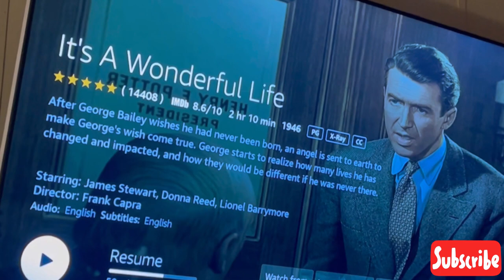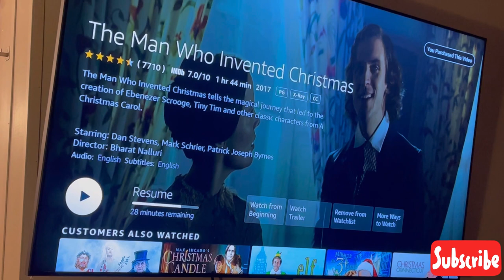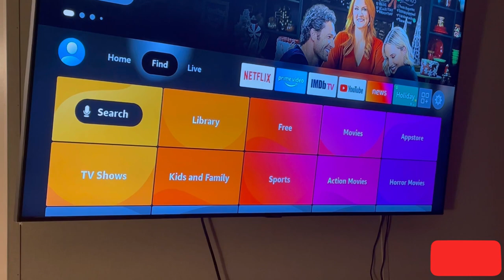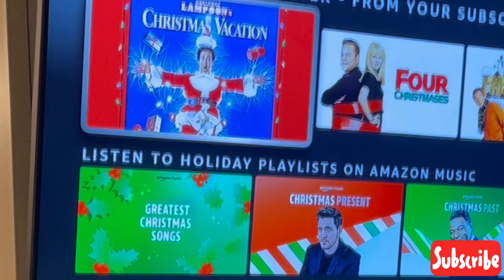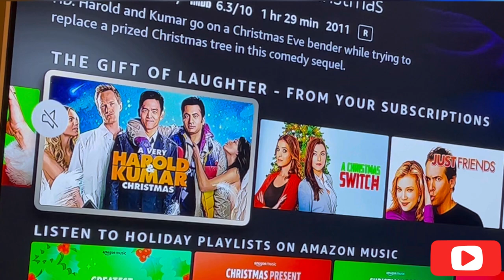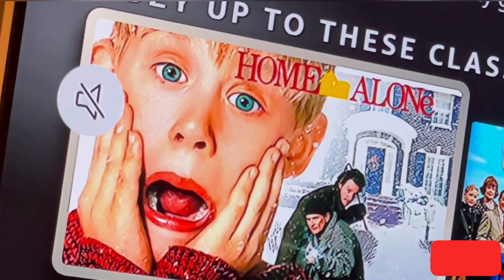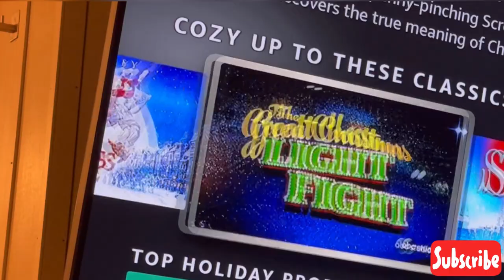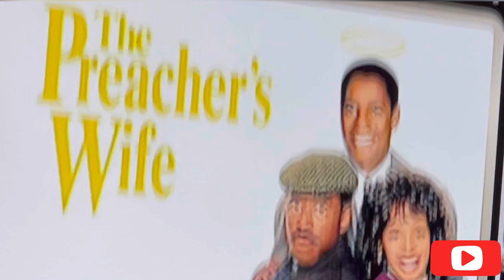VLOGMAS 5 BEST Favorite Christmas Movies Review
My Favorite Christmas Movies Review

Happy and Merry Vlogmas day 5.
I'm reviewing my fav holiday movies.
Please grab your popcorn and fav drink as we discuss our movies from the classic to the new movies…

Musician: Rook1e

Musician: Rook1e

Musician: Rook1e

Musician: Rook1e

Musician: @iksonmusic

Musician: @iksonmusic